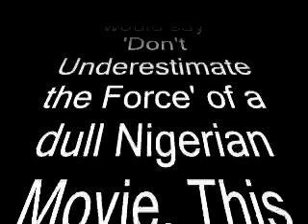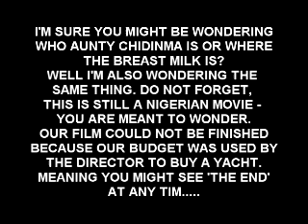Aunty Chidinma, Where is my Breast Milk - Greatest Nigerian Movie Ever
A COMEDY SKETCH BY 'LAGOS CENTRAL'